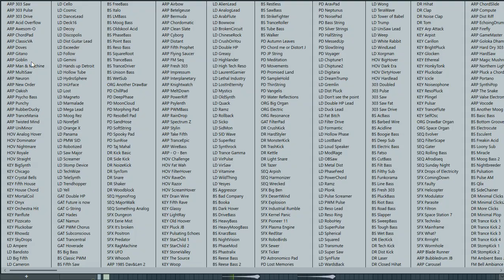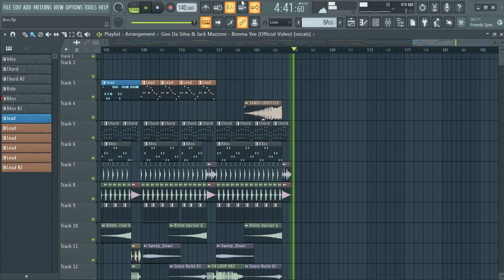Booma Yee Bomb Remix